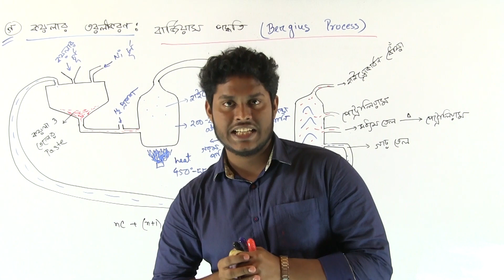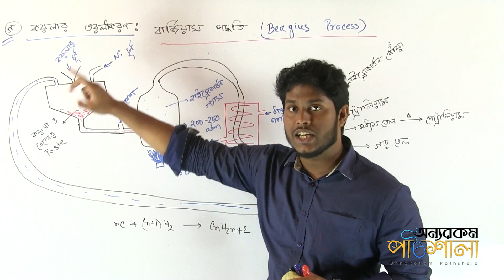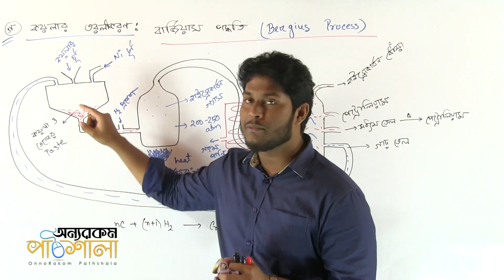13. রুপান্তরঃ কঠিন কয়লার তরলীকরণ (বার্জিয়াস) পদ্ধতি | অন্যরকম পাঠশালা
Class: HSC 2nd Year
Subject: Chemistry
Chapter: Economic Chemistry
Topic: Transformation - Solid Coal to Liquid Coal (Bergius) Process
Lectured by: Md. Sajjad Hossain Rozen